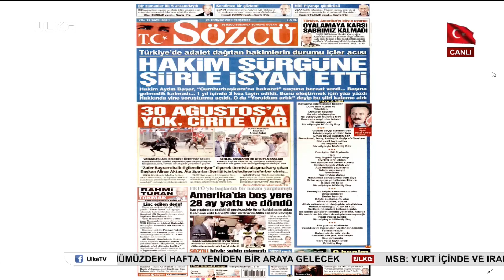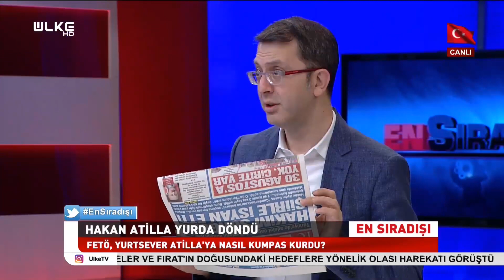En Sıradışı - Hakan Atilla'nın Esareti Bitti! - 25 Temmuz 2019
Turgay Güler'in moderatörlünde Ülke TV'de ekrana gelen En Sıradışı programında Ülke TV Genel Yayın Yönetmeni Hasan Öztürk ve Gazeteci-Yazar Ahmet Kekeç ile birlikte Hakan Atilla'nın yurda dönüşü, Türkiye'nin S-400 başarısı, Türkiye'ye kurulan kumpaslar ve İngiltere'nin yeni başkanı Boris Johnson konuşuldu.